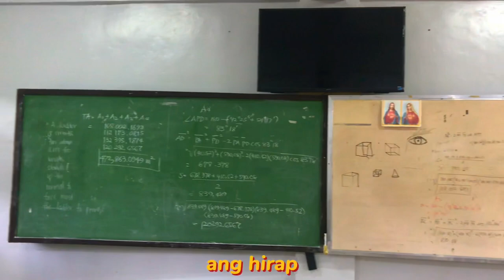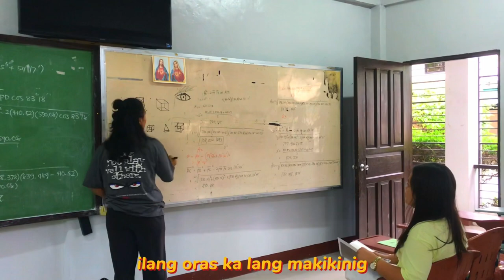KOLEHIYO (short film) | by: Ahyesia Denise Manalastas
I just want to share the short film that I made for our activity in one of my subjects. I know most of us really miss our shs friends who made our senior high school really memorable.💗 But you need to take different paths, to achieve all your dreams. College must be tiring and exhausting without them but, I know we can all survive it. PADAYON everyone🕯🤞🏻

📍 Bulacan Agricultural State College

special thanks to: Bea Mae Lumabao Majo Dela Cruz💗